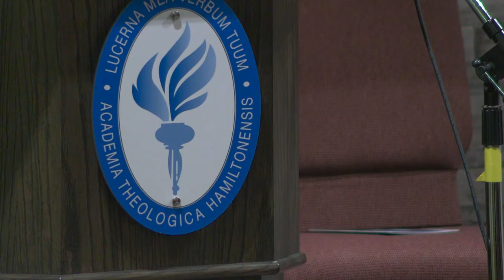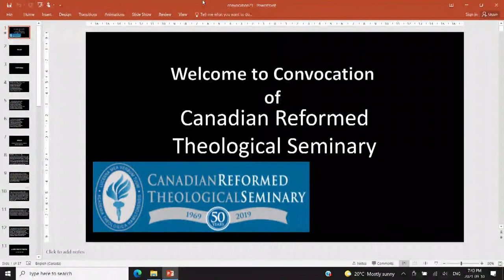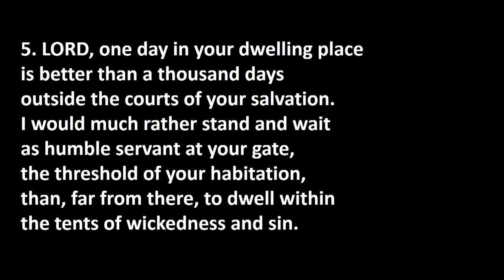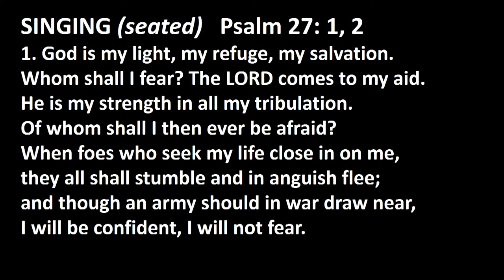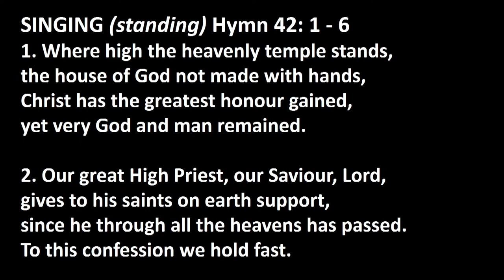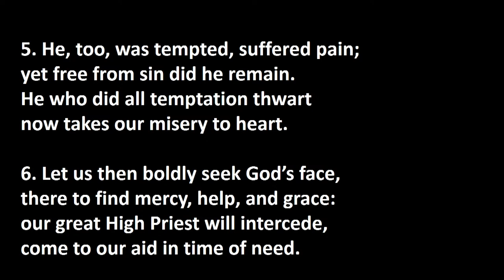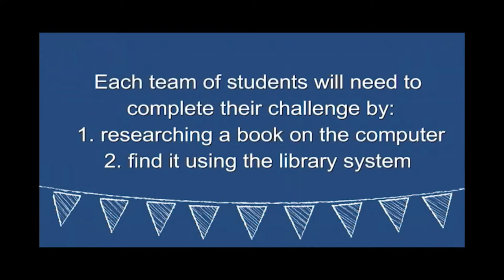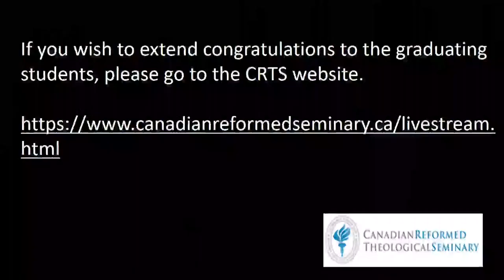CRTS Convocation 2021